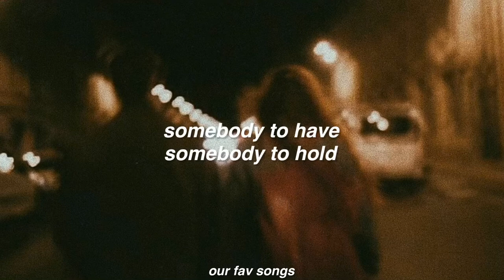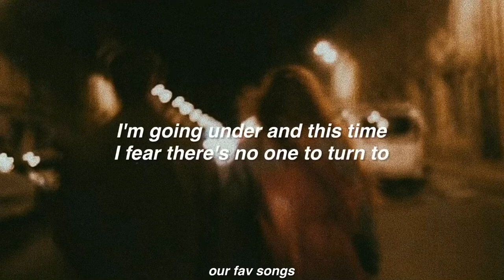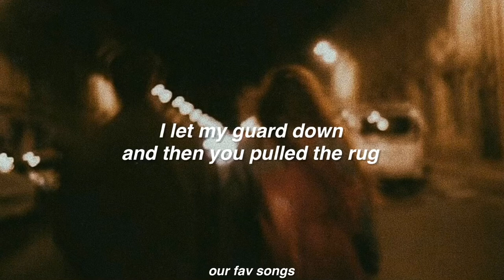someone you loved - lewis capaldi (lyrics/letra)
comenten que otra canción quieren que suba!